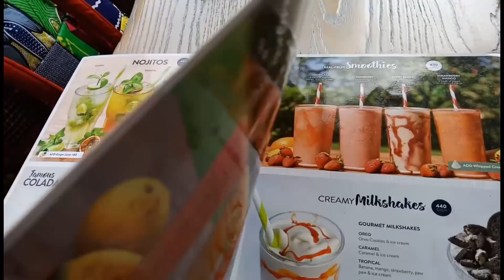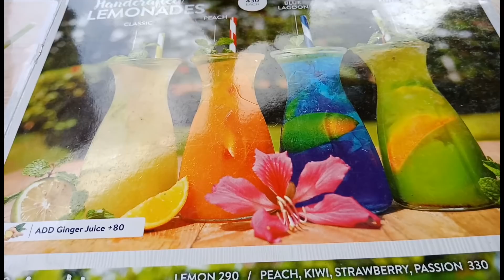CJ's NAIROBI RESTAURANT REVIEW/Miss Trudy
Hey guys!  I am back in Nairobi and what better way to kick this off than with a Nairobi vlog?! 😀 A CJ's Nairobi restaurant review! I hope you like it!  show me some love if you do!  ❤❤❤